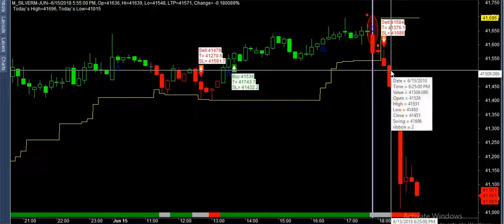silver best performance in last 5 days best buy sell software mcx nse bse forex